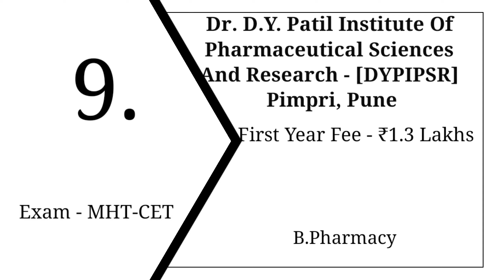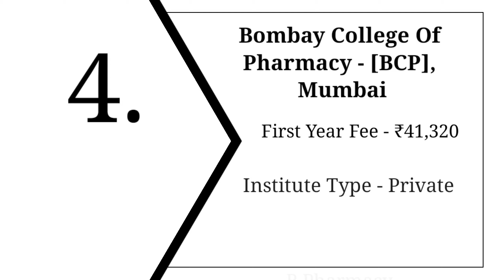Top 10 B.Pharmacy college in Maharashtra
Hi guys,

Institute of Chemical Technology - [ICT]

Shobhaben Pratapbhai Patel School of Pharmacy & Technology Management - [SPPSPTM]

Poona College of Pharmacy

Bombay College of Pharmacy - [BCP]

Rashtrasant Tukadoji Maharaj Nagpur University - [RTMNU]

Dr. Bhanuben Nanavati College of Pharmacy